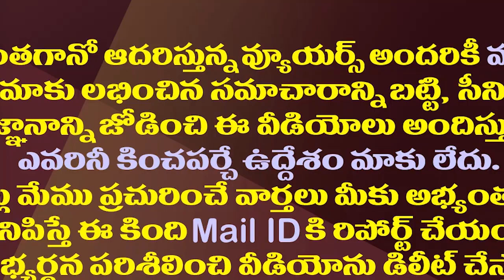సీఎం జగన్ జేబులో పెన్ను కొట్టేసిన బుడతడు| CM YS Jagan Give Away His Pen To Little Kid| Viral Video